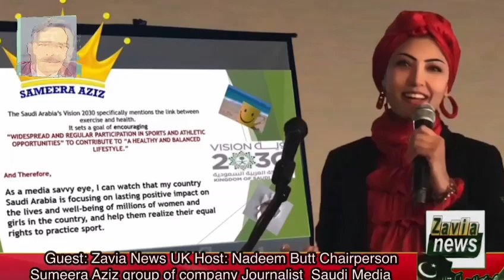Sameera Aziz soon @Zavia News UK to know how she has been walking in hot dessert of Saudi Journalism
Sameera Aziz is a Saudi Media Person and a Businesswoman. Earning experience for 21 years in mainstream Saudi Media & undercover Investigative Journalism as a trained Saudi Journalist, she is now a Chairperson of Sameera Aziz Group of Companies.